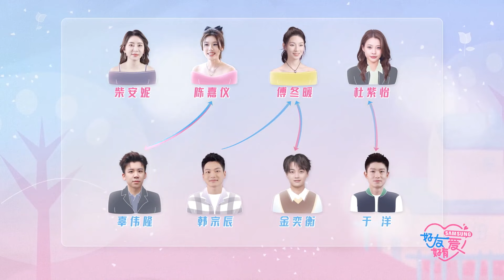双向pick！冬暖小金默契互投内容高度相似~《好友好有爱》EP8 CLIP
正片指路： ☞下载 WeTV / Tencent Video APP 观看海量完整版视频，了解最新综艺，更有多语种翻译！

《好友好有爱》4组状态不同，都是单身的素人异性好友，开启一场9天8夜的集体旅程。在共同出游的过程中，8位单身男女嘉宾会重新观察、审视自己和异性好友之间的关系，探索彼此之间是否有进一步发展的可能；同时面对其他新认识的同伴，抱以开放的心态，相互了解认识，看是否能够碰撞出不同的爱情火花。8位年轻的单身男女，用自己的亲身经历，展现当下年轻人最具性格的爱情观，进而输出青春，积极正向的情感价值观。

00:00 更多精彩视频尽在 WeTV / Tencent Video APP
00:30 下载 WeTV / Tencent Video APP 看海量完整版腾讯视频